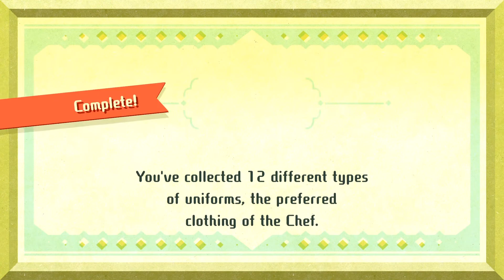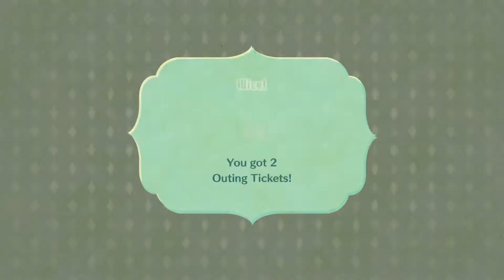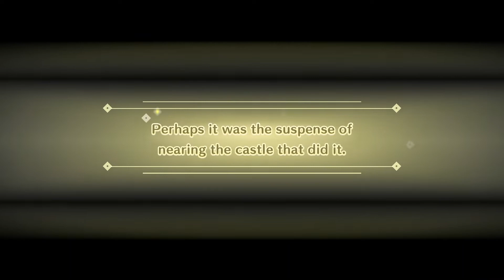Miitopia: Ep. 31 - The Popstar and the Imp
In today's episode, we rescue our popstar, Glamrock Freddy, and Ghirahim the imp!  I also regain my original cleric job, including my old bread outfit.  It's got to be so stale by now!

The Duck's Access Key:
5MKGH6B
Crispin Whytehead, Dr. Loboto (Psychonauts)
Swaine (Ni no Kuni)
Medli, Ghirahim (The Legend of Zelda)

Other Access Keys Used Thus Far
7C7W7LR: Undyne (Undertale)
1T8NFTK: Midna (The Legend of Zelda)
4GH3KT: Glamrock Freddy (Five Nights at Freddy's)
4P5DDRP: Postman, Beedle, Linebeck, Grandma (The Legend of Zelda)
8MDNP51: Nastasia, O'Chunks, Mimi, Mr. L, Dimentio (Paper Mario)
6F4505: Flavio (Paper Mario) - If this Access Key doesn't work on account of it only having six characters, try 8MDNP51.
6JV58VB: Tingle (The Legend of Zelda)
54YVV0X: Urbosa, Farore, Din, Nayru (The Legend of Zelda)
4K89M7X: Sonic (Sonic the Hedgehog)
6YJ9JHR: Link (The Legend of Zelda)
3C7VJ9P: Saria (The Legend of Zelda)

The Access Keys for the below Mii's may not belong to the original creator.  These were simply the Access Keys where I found them.

6JV58VB: Mr. Bean (Mr. Bean), Mona Lisa
6GWH3XV: Ribbon (Kirby); Moogle (Final Fantasy)
8MDNP51: Luigi (Super Mario Bros); Squirps (Paper Mario)
1T8NFTK: Amy Rose (Sonic the Hedgehog)
4GH3KT: Burger King
4P5DDRP: Young Link (The Legend of Zelda)

All other Mii's were found in the Popular section.

Miitopia is a cute and silly RPG where all of the roles are played by Mii characters, including the Dark Lord, who has been stealing everyone's faces and putting them on monsters!  The possibilities are endless!